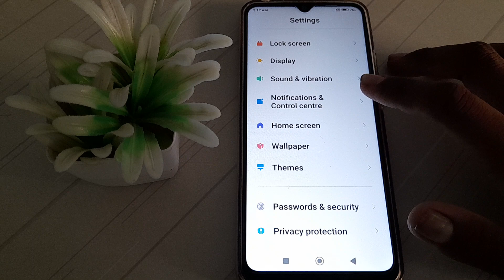how to off fill cells of uninstalling apps in redmi Note 10A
how to off  fell cells of uninstall apps in redmi note 10a phone|
off fell cells of uninstall apps in  redmi note 10a|  fell cells of uninstall apps ko kaise off  kare redmi note 10a phone |
redmi note 10a phone main fell cells of uninstall apps off kare|  fell cells of uninstall apps in off kare  in redmi note 10a